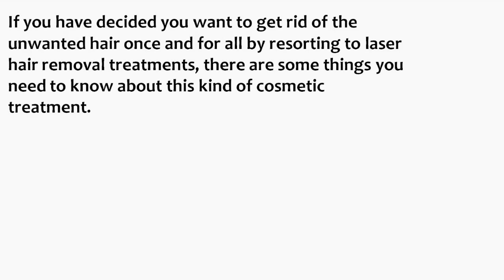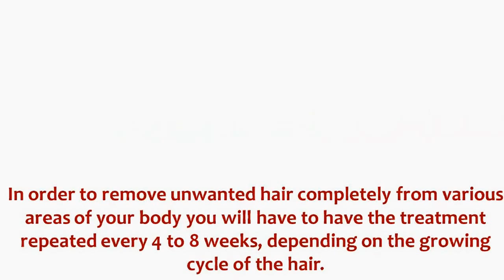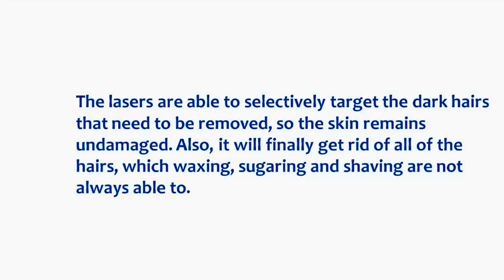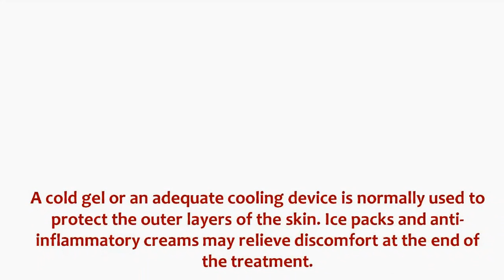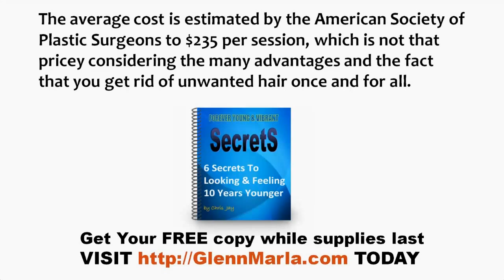Laser Hair Removal Reviews | What to Expect When Having Laser Hair Removal Treatment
- If you have decided you want to get rid of the unwanted hair once and for all by resorting to laser hair removal treatments, there are some things you need to know about this kind of cosmetic treatment. First of all, you should know that laser hair removal treatment allows you to get rid of the unwanted hair from various areas of your body.